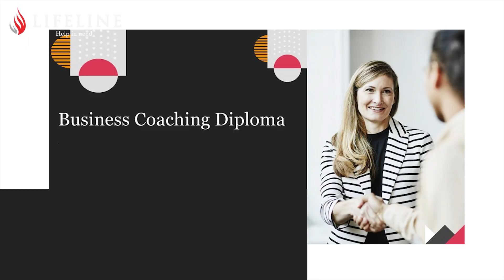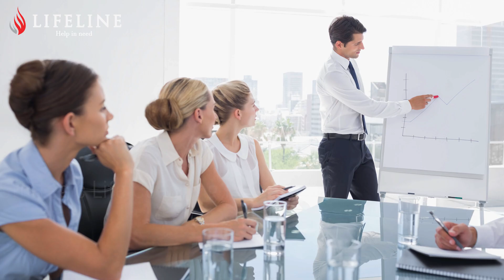ലൈഫ് കോച്ചിന്റെ വരുമാനം എത്രയാണ്? നിങ്ങൾക്കും ഒരു കോച്ച് ആകാം! | Dr PP Vijayan | LifelineTV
Whether you're navigating the corporate world or on a quest for self-discovery, our Business Coach and Life Coach are here to guide you. Join us for insights on professional development, entrepreneurial strategies, and the keys to a fulfilling life.

Dr.PP Vijayan
Assess your mental focus
Eliminate distractions
Limit your focus
Live in the moment
Practice mindfulness
Take a short break
Keep practicing

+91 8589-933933